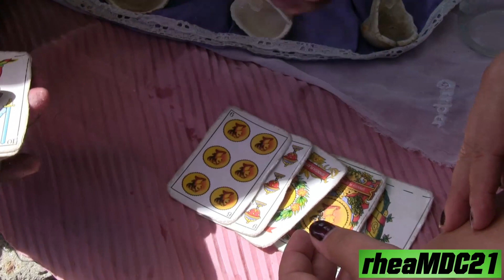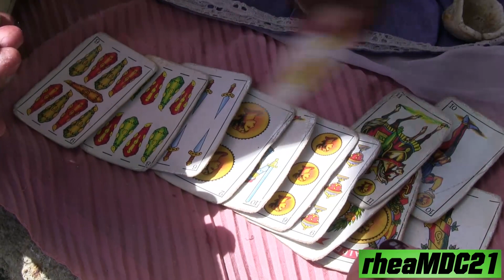Life in Cuba - A Cuban Fortune Teller - My Trip to Cuba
My Trip to CUBA - An American Citizen went to CUBA (Highlights VOL. 1), click the link.

My Trip to CUBA - An American Citizen went to CUBA (Highlights VOL. 2), click the link.

My Trip to CUBA - An American Citizen went to CUBA (Highlights VOL. 3), click the link.

Driving along Malecon in Havana, CUBA on a pink 1960 Chevy Impala, click the link.

View of Havana, CUBA from the lighthouse, click the link.

Cuban School Kids in the town of Caibarien singing Guantanamers, click the link.

Driving Around in Havana Part 1, click the link.

Driving Around in Havana PART 2, click the link.

John Lennon's Statue in Havana, CUBA, click the link.

Plaza de Revolucion in Havana, CUBA, click the link.

Comandante Che Guevara Memorial in Santa Clara, CUBA, click the link.

Dancing CUBAN Mambo, click the link.

Trip to the small town of Caibarien, CUBA, click the link.

Riding a CUBAN Steam Engine Train, click the link.

Cuban Night Life in Hotel Las Dunas, click the link.

My Trip to CUBA - Video Highlights Vol. 4, click the link.

Camilo Cienfuegos' Hometown, click the link.

Artwork Gallery in Caibarien + A Walk Around in the municipality, click the link.

Quizas Quizas Quizas Cuban Music Live, click the link.

Cuban RAP, click the link.

Casa Fuster in Havana, click the link.

Piquete Band in Santa Clara, click the link.

Smoking a 100% pure Cuban Cigar, click the link.

Melia Las Dunas Beach and Pool Resort, click the link.

Melia Las Dunas Beach and Pool Resort (PART 2), click the link.

Melia Las Dunas Beach and Pool Resort (PART 3), click the link.

Wandering in La Habana, CUBA, click the link.

Wandering in La Habana, CUBA Part 2, click the link.

Wandering in Caibarien, CUBA, click the link.

My hotel in Havana, CUBA. Hotel Melia Cohiba, click the link.

Wandering in Santa Clara, CUBA, click the link.

Cuban Vintage Cars, click the link.

Meeting a CUBAN Actor/Model, click the link.

Pier in Havana, CUBA, click the link.

Freedom of Religion in CUBA? Click the link.

A Fortune Teller in CUBA, click the link.

A 100% Cuban Real Talk, click the link.

Exploring the town of Remedios, click the link.

Going to CUBA from Miami, click the link.